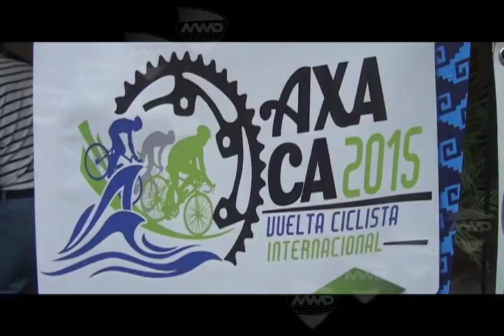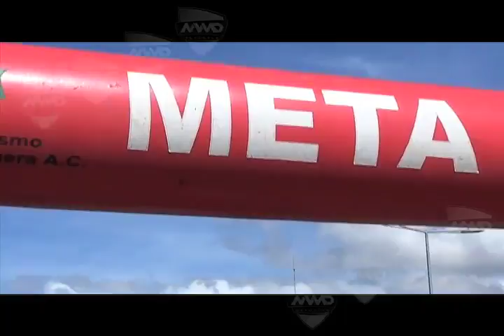ALAN VUELTA CICLISTA FT